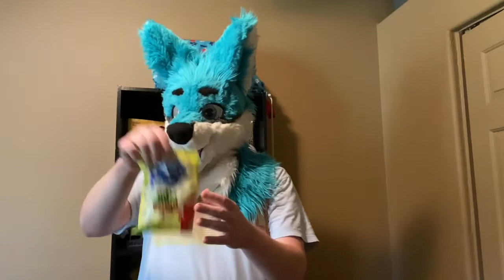Saturn Samples Sour Patch Kids Popcorn